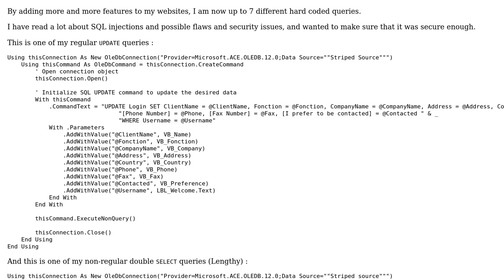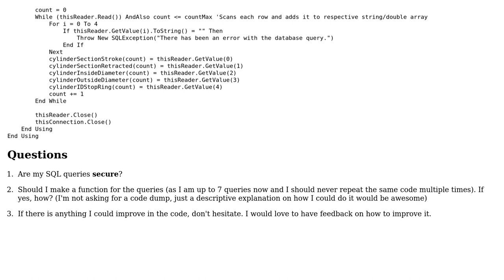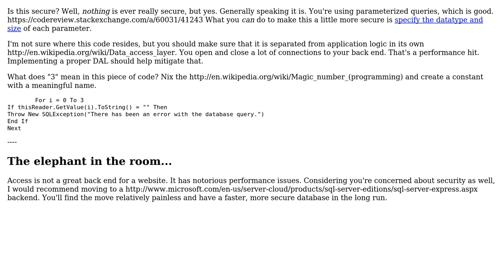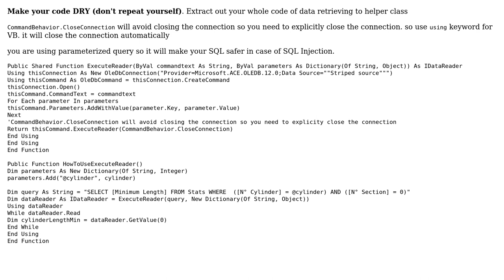Security issues in a SQL query and possible function? (3 Solutions!!)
Security issues in a SQL query and possible function?

With thanks & praise to God, and with thanks to the many people who have made this project possible! | Content (except music & images) licensed under CC BY-SA | Music | Images & others | With thanks to user Sifu user RubberDuck user Paritosh user Malachi and the Stack Exchange Network Trademarks are property of their respective owners. You are responsible for your own actions.